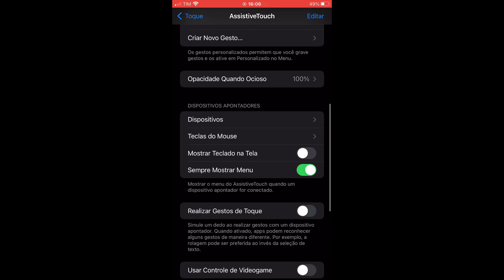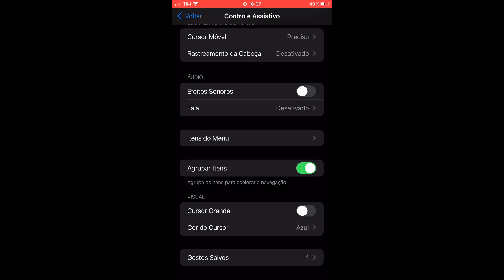SENSI DO FANTASMA FF! ⚙️ A MELHOR SENSIBILIDADE PARA SUBIR CAPA NO IPHONE DE CURTA E LONGA DISTÂNCIA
Sensibilidade que vai servir para todos os iPhone !
As sensi que eu vou trazer no vídeo é para os iPhones:

Sensibilidade perfeita para campeonato x1 e 4x4 ,atualizada para iOS 14.4.1 e iOS 14.4.2

Canal destinado a sensibilidade e Configuração para todos os dispositivos da Apple!
Sensibilidade para iPhone
Sensibilidade free fire
Sensibilidade para iPhone free fire
Dpi iPhone